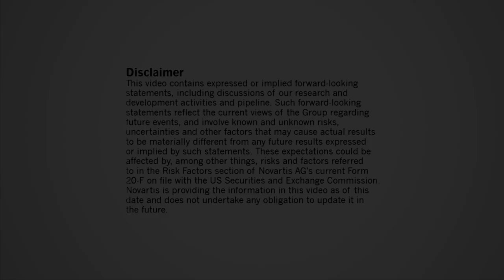Innovative drug discovery speeds new treatments to patients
Dr. Mark Fishman, president of Novartis Institutes of BioMedical Research (NIBR), talks about the Novartis commitment to science-based innovation and the search for new medicines for unmet patient needs.